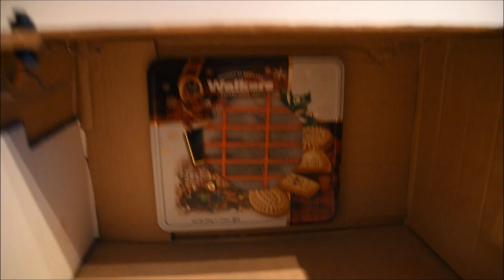How to build a free airbrush spray booth for painting models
This is a paint box for airbrushing plastic models.

I used the following components:
+ 12v power supply (you can tear one out from your old desktop computer)
+ old shipping carton box
+ powerful 12v FAN from a computer
+ vinyl turntable from old unwanted music system
+ some mesh as a filter, tin from the cookie box and a plastic frame to protect the mesh from entering inside of the fan
+ LED strip and LED dimmer switch

This build was very budget friendly. I basically paid for led strip and dimmer under $3.